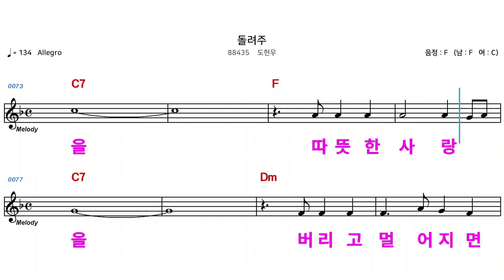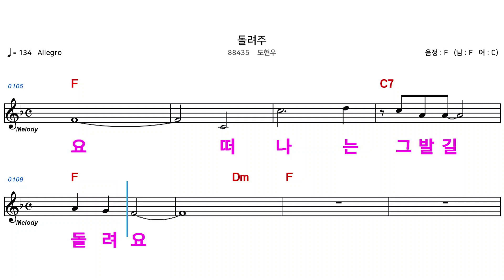(MR) 88435 돌려주 - 도현우